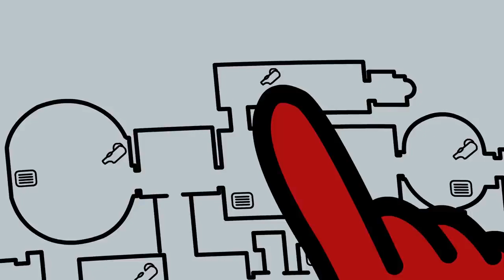49 Tricky impostor Among us